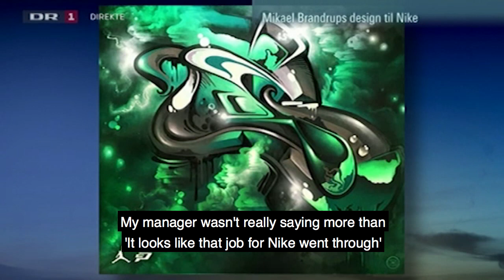Mikael B live at the Danish talkshow "Aftenshowet" on DR1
Mikael B was invited to the biggest talkshow in Denmark "Aftenshowet" on the nationwide TV channel DR1, to talk about his succes in Los Angeles and his upcoming solo exhibition in Copenhagen.